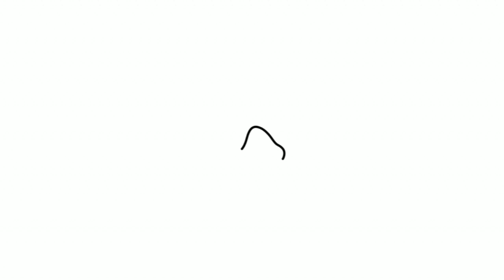Como Desenhar SENHOR CABEÇA DE BATATA do TOY STORY - Desenho para Colorir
Aprende como desenhar e colorir o SENHOR CABEÇA DE BATATA do TOY STORY, vídeo educativo para crianças se entreterem e divertirem enquanto aprendem as cores, palavras e sons do mundo.